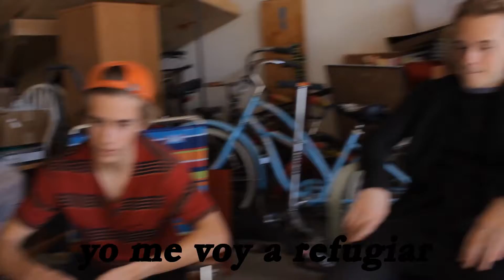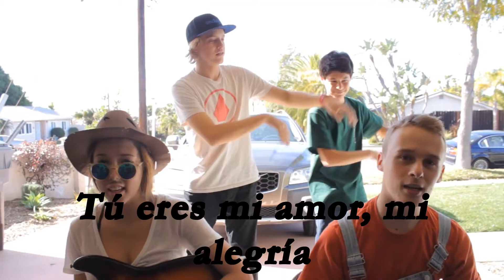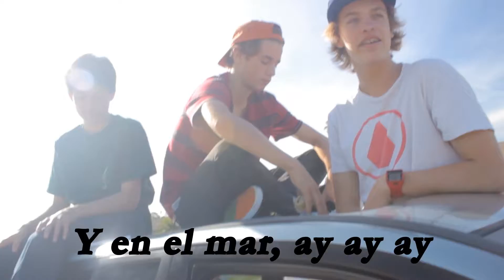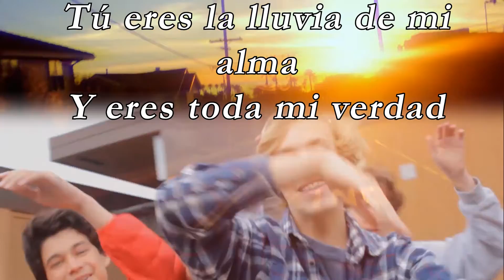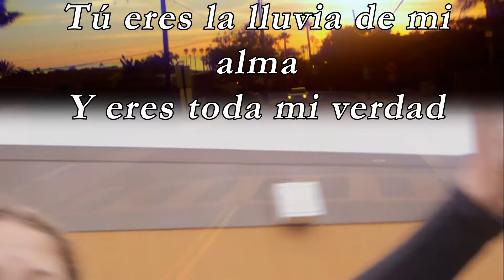Mi verdad por Mana y shakira